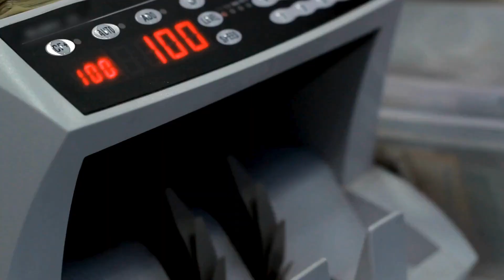Herodotus: Solon on happiness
Embark on a captivating journey through the annals of history as we delve into the timeless tale of Croesus and Solon. In this insightful video, we unravel the narrative threads that connect the wealthy King Croesus of Lydia and the wise Athenian lawmaker Solon. Explore the clash of perspectives between opulence and wisdom, material success and the deeper dimensions of happiness. Discover the profound conversations and interactions that unfolded between Croesus, the epitome of wealth, and Solon, the philosopher who challenged conventional notions of fortune.